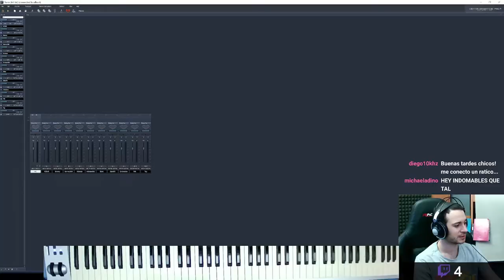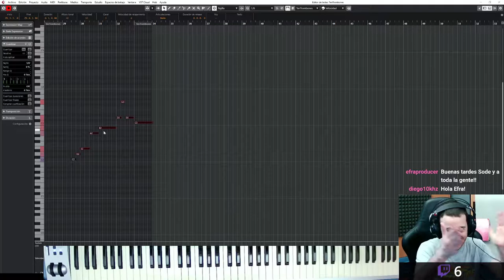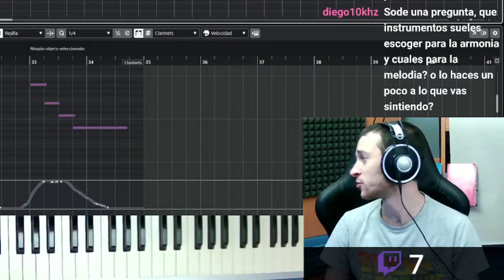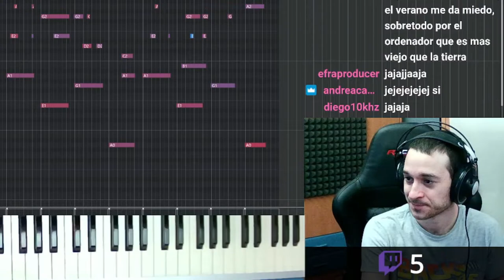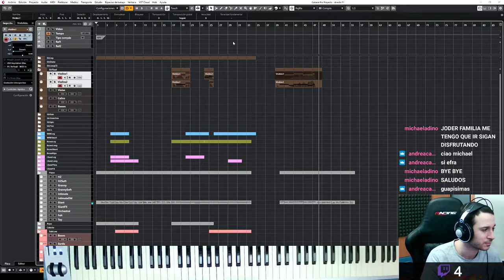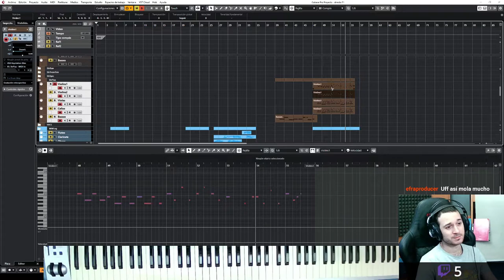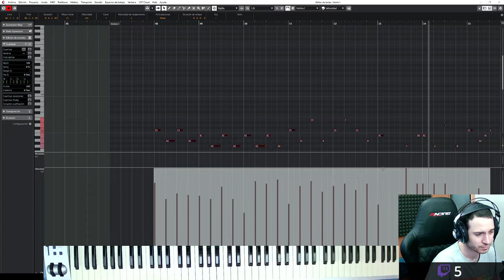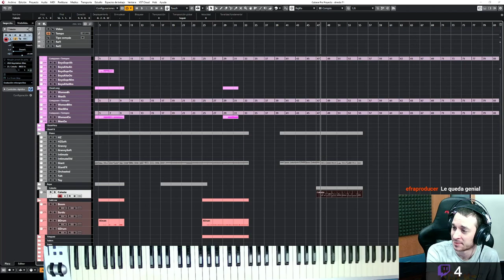Produciendo música Orquestal Sinfónica | V28 (Resumen)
- Videos en directo realizando Producciones Orquestales.

Capítulos:

Inicio y previo trabajo 00:00
Unir Parte 1 con Parte 2 02:34
Percusiones 03:50
Trombones 08:20
Flautín 09:28
Clarinete 11:15
Pregunta ¿Qué instrumentos usas para la armonía y cuales para la melodía? 12:58
Fagot 14:49
Piano 16:40
Charla sobre computadoras y sus cuidados 19:30
Cuerdas 23:15
Corno Ingles 28:32
Oboe 30:00
Pizzicatos 30:36
Flauta 41:02
Coros 42:38
Celesta 43:16
Despedida 44:55